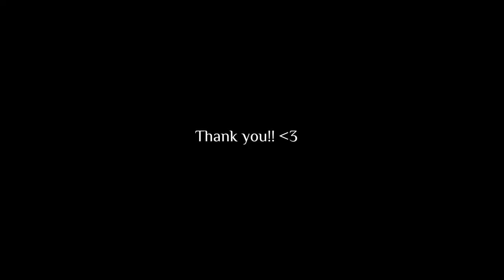DYWC journey | Ligao City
We hope u had fun watching our video and we'll try our best to make ur day for our next vlog! Keep supporting us guys!